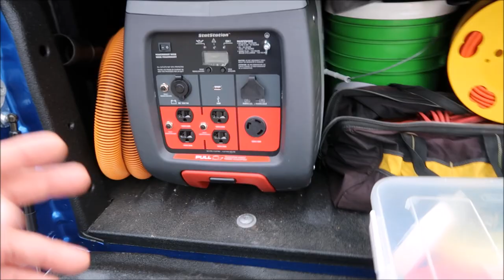2016 SCAT PACK CHALLENGER - FORCE FIELD PROTECTION SYSTEM DETAIL